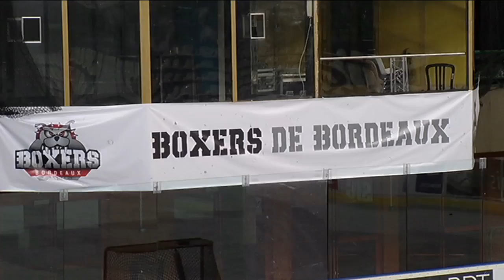Portrait de #27 Martin Obuch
Portrait du défenseur slovaque des Boxers de Bordeaux, #27 Martin Obuch.

Reportage : Yannick Laborde, étudiant IJBA, pour BoxersTV.